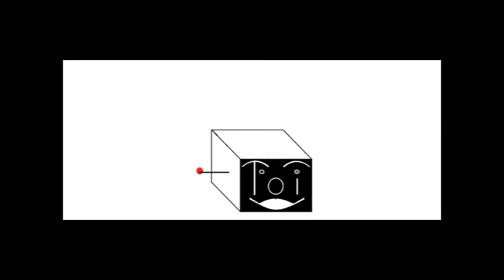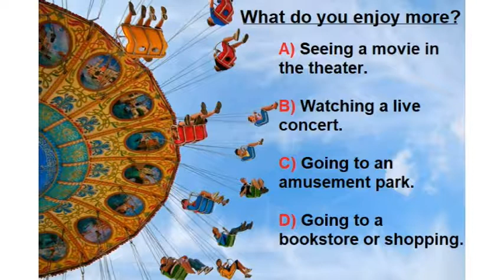Okja & Moana Movie Reviews + CQ#2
I didn’t make it out to the theater this month, but at least that means I have notes on both movies I’m reviewing; hope you’ll check them out. Also, it’s time for another curious question, but not before I share some of the results of CQ#1.
I’m wearing Beige Champaign and Opal Gloss in this video. Want to know more? Visit me on Facebook.